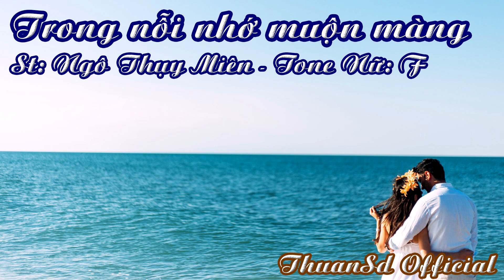Karaoke Trong Nỗi Nhớ Muộn Màng - Tone Nữ | ThuanSd Official